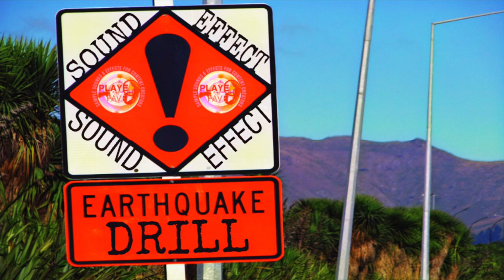Earthquake Drill Sound Effect / Sound Of Earthquake Siren / Earthquake Alarm Sound / Royalty Free